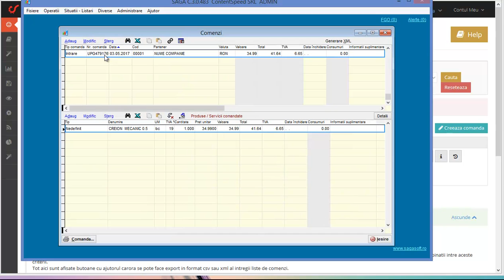Exportul comenzilor din platforma ContentSpeed in formatul SAGA